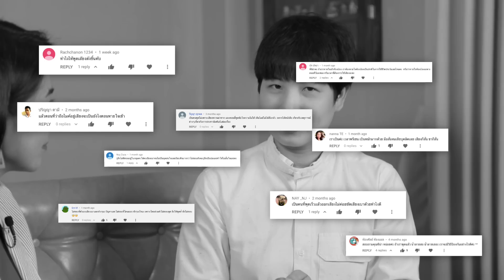อย่าให้น้ำเสียงฆ่าบุคลิกภาพของเรา! ออกเสียงถูก ได้เปรียบ! EP.1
อย่าปล่อยให้น้ำเสียงฆ่าบุคลิกภาพของเรา! วันนี้มาชวนให้รู้จักเสียงของตัวเอง! เพราะเสียงสามารถสะท้อนตัวตนของเราได้! คลิปนี้ได้โอกาสคุยกับ ครูมิ้น รภัทร แก้วมีชัย ผู้เชี่ยวชาญเรื่องการออกเสียง!

ถ้ายังไม่พอใจกับเสียงพูดของตัวเอง คลิปนี้มีคำตอบ! ปัญหาพูดเสียงเบา ออกเสียงไม่ถูก มีผลต่อการสื่อสารและบุคลิกภาพของเรา แต่ไม่ว่าเสียงเราจะเป็นยังไง เราสามารถปรับได้ทั้งนั้น!

เพื่อการพูดที่ชัดเจน การนำเสนอที่มั่นใจ และการสื่อสารที่ประทับใจ เรามาคุยกันเรื่องเสียงของเราดีกว่า!

3:05 หาช่องเสียงพูดที่เป็นของเรา
5:45 การออกเสียงให้ถูกวิธี
10:54 ไม่ชอบเสียงตัวเอง
12:37 เสียงสามารถเปลี่ยนได้แค่ไหน
15:06 เสียงร้องเพลงกับเสียงพูดต่างกันยังไง

ครูมิ้น รภัทร แก้วมีชัย

แอ๊ดเราเป็นเพื่อนใน Line เพื่อรับข่าวสารคอร์สอบรม

สนใจการจัดฝึกอบรมสำหรับองค์กร ดูข้อมูลเพิ่มเติมได้ที่: